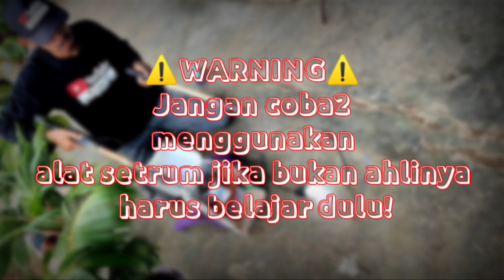Ingin Bisa Nyari Belut Siang Di Sini Tempatnya Part 1